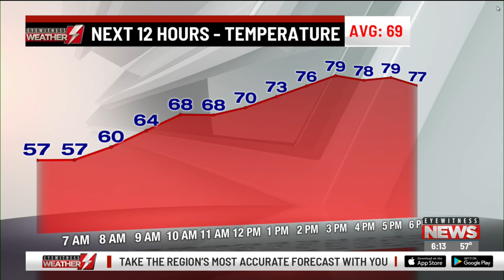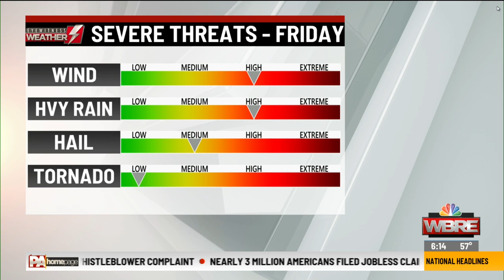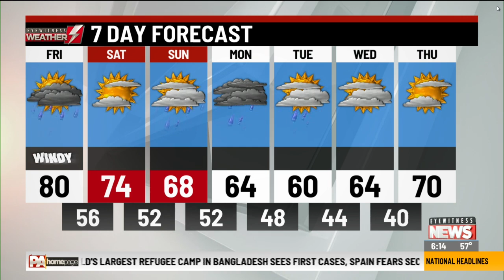Eyewitness Weather Webcast 5.15.20 6AM